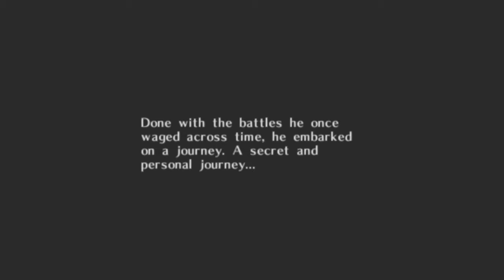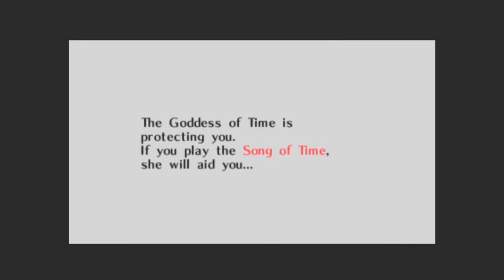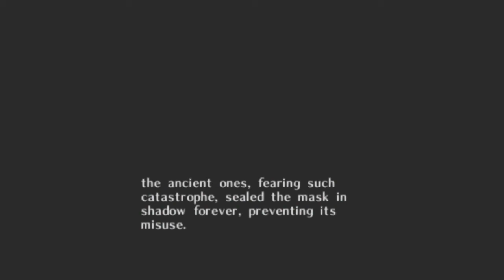Majora's Mask No Commentary Playthrough Pt 1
Yeah, I'm gonna be using glitches.  Hard not to, they're incredibly fun to do.